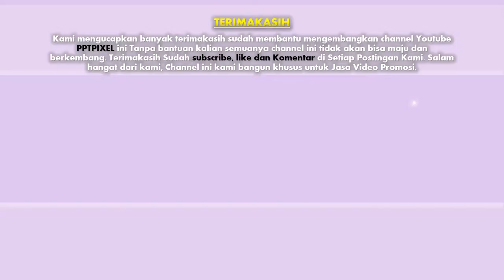Contoh video Wedding Invitation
Jasa Vedio Wedding, pernikahan Whiteboard, Invitation Undangan Whiteboard, VideoScribe, Video Tulisan